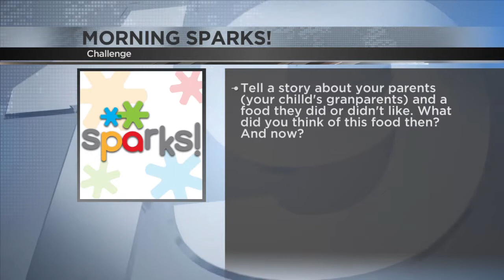Hearing loss and dementia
Dr. Justin Wilson, Audiology, discusses about hearing loss and dementia.